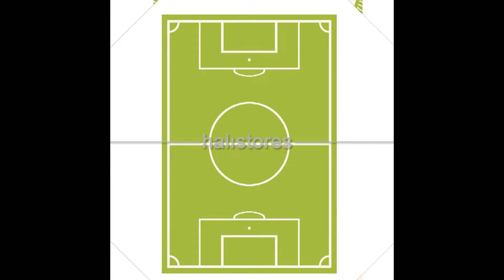Sanat Halı Çocuk Halısı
% 100 Polipropilen
Kalınlık : 12 mm
Dokuma Sıklığı : 550.000 nokta/m2
Normal halı kalınlığındadır.
Makina Halısı